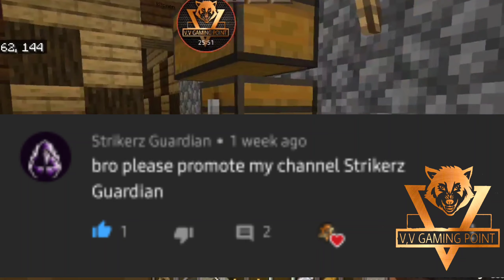minecraft epic journey part 10 latest 2020 in hindi by V,V GAMING POINT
v,v gamingpoint